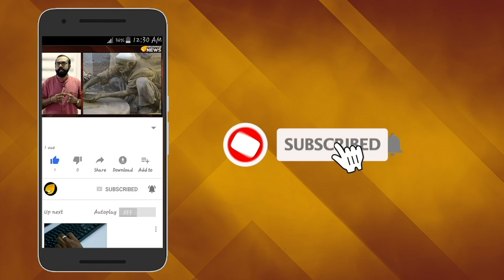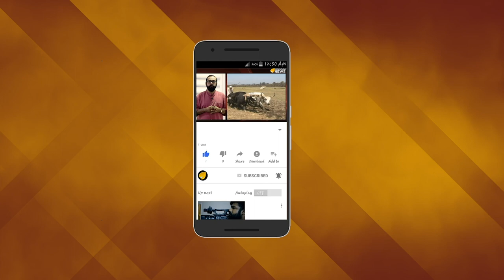കാണണമെന്ന് സുഷമാ ജി പറഞ്ഞു; കാണാന്‍ നില്‍ക്കാതെ പോയി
മുന്‍ വിദേശകാര്യ മന്ത്രി സുഷമ സ്വരാജ് യാത്രയായത് വിലപ്പെട്ട ഒരു രൂപയുടെ കടം ബാക്കിയാക്കി. ഇന്ത്യയിലെ പ്രമുഖ അഭിഭാഷകന്‍ ഹരീഷ് സാല്‍വയാണ് മരിക്കുന്നതിന് ഒരു മണിക്കൂര്‍ മുന്‍പ് സുഷമയുമായി നടത്തിയ ഫോണ്‍ സംഭാഷണം പങ്കുവച്ചിരിക്കുന്നത്. ദേശീയ മാധ്യമമാണ് വാര്‍ത്ത റിപ്പോര്‍ട്ട് ചെയ്തിരിക്കുന്നത്.
HarishSalve # SushmaSwaraj